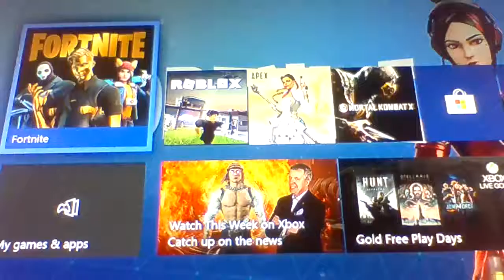gaming be like with us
watch my brother play roblox zombie uprising